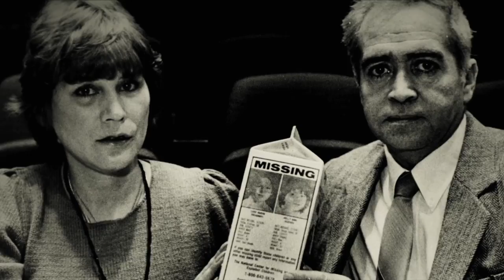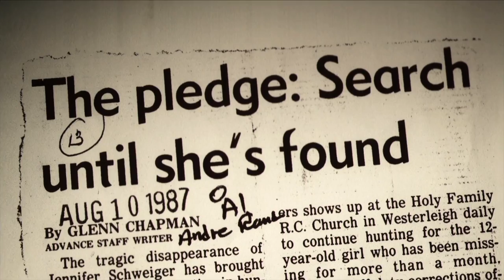Cropsey (Trailer) | 2009 | Documentary, Horror | Playster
Realizing the urban legend of their youth has actually come true; two filmmakers delve into the mystery surrounding five missing children and the real-life boogeyman linked to their disappearances.

Cropsey Horror Documentary is available to watch now on Playster!